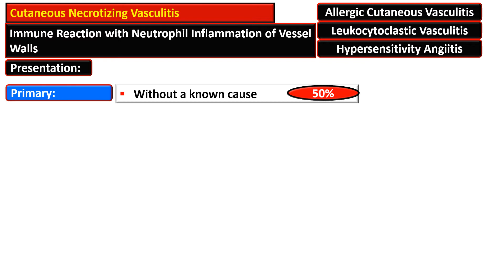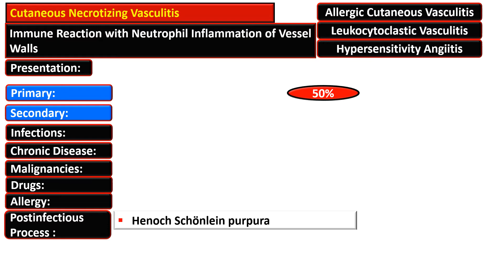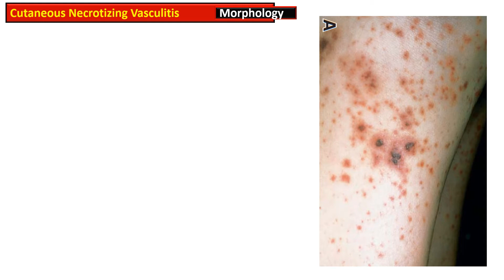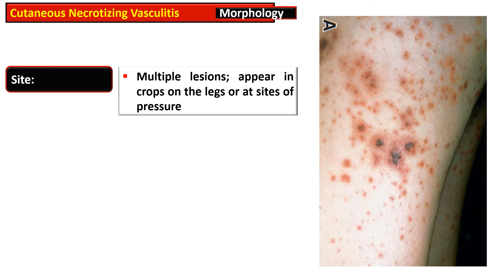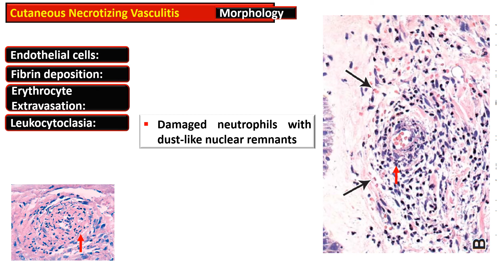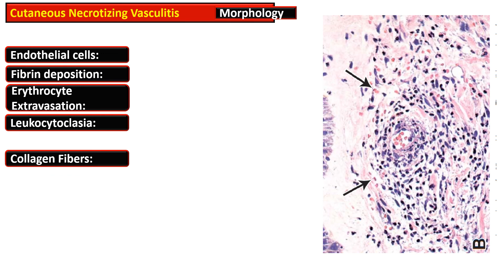3d - Cutaneous necrotizing vasculitis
References:
Kumar V, Abbas AK, Fausto N, Aster JC. Robbins and Cotran pathologic basis of disease, professional edition e-book. elsevier health sciences; 2014 Aug 27
Mohan H. Textbook of pathology. Jaypee Brothers Medical Publishers; 2015.
Rubins Pathology, Clinicopathologic foundation of Medicine, 7th edition, 2016
Lippincotts illustrated review of Rubbins Pathology Q&A 2nd edition, 2011
PathologyFlash Cards, Lange, 2009 by The McGraw-Hill Companies
Robbins & Cotran, Atlas of Pathology, 3rd Edition, 2015, Saunders